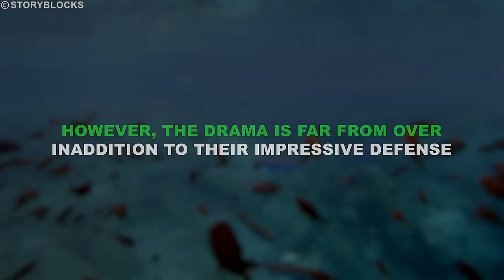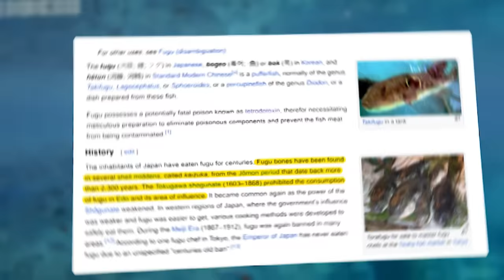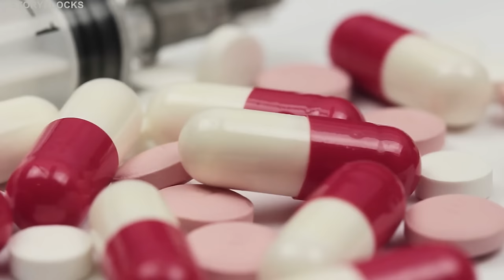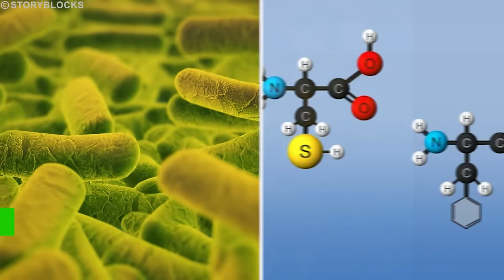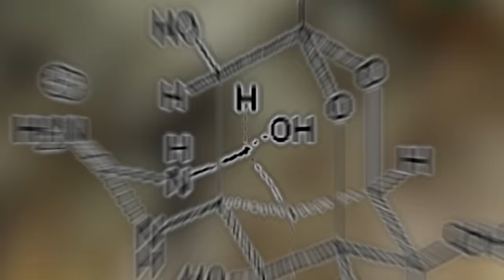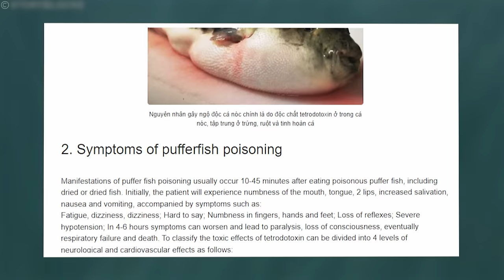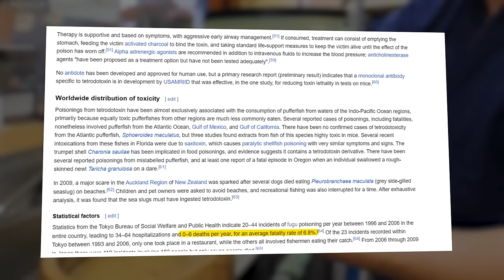This is Why Pufferfish (Fugu) is So Expensive - Modern Fish Processing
Discover the fascinating world of pufferfish (Fugu) in "This is Why Pufferfish (Fugu) is So Expensive - Modern Fish Processing." This video explores the intricate process of processing pufferfish, highlighting why this delicacy commands such a high price. Join us as we delve into the meticulous preparation of Fugu and uncover the secrets behind its exclusivity in the culinary world.